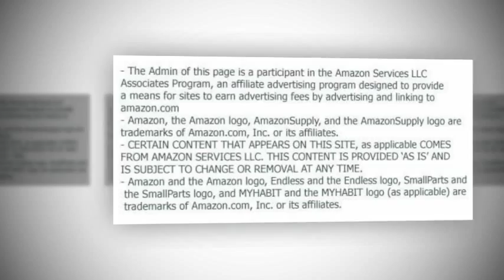10pcs Letter Design Clear Cellophane Cookie Wedding Candy Party Bags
10pcs Letter Design Clear Cellophane Cookie Wedding Candy Party Bags
10pcs Letter Design Clear Cellophane Cookie Wedding Candy Party Bags